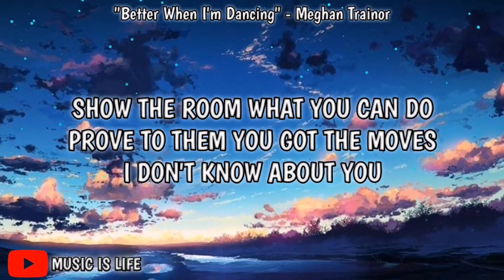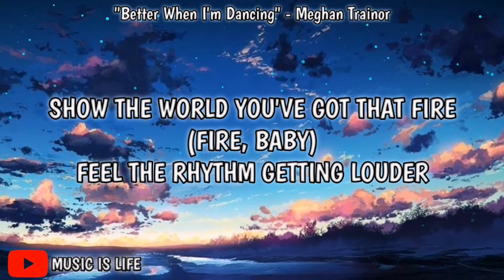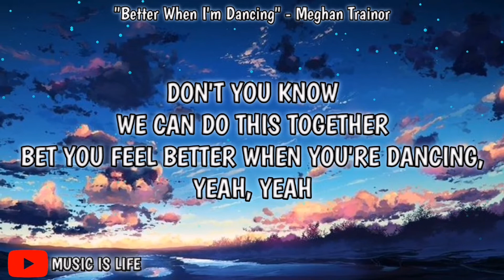Better When I'm Dancin' (Lyrics) - Meghan Trainor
Better When I'm Dancin' by Meghan Trainor
Listen to Meghan Trainor: